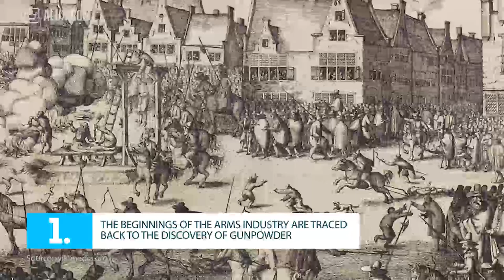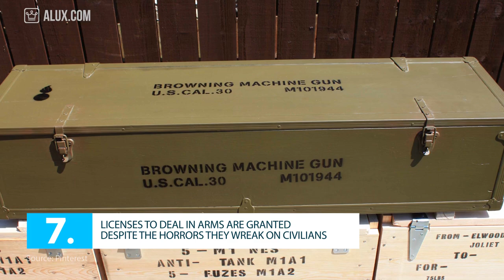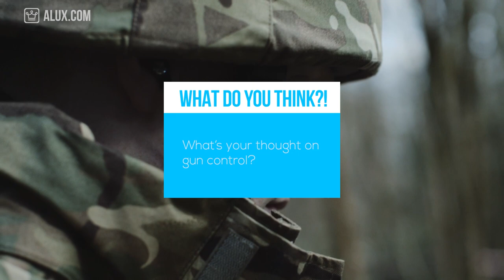15 Things You Didn’t Know About the Arms Industry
15 Things You Didn’t Know About the Arms Industry | Industry Wednesday

In this Alux.com video we'll try to answer the following questions:
How big is the arms industry?
Which country as the biggest military?
What is the most your fire weapon?
How big is arms trading?
Who regulates gun control?
How hard is to obtain a gun license?
Do governments fund wars?